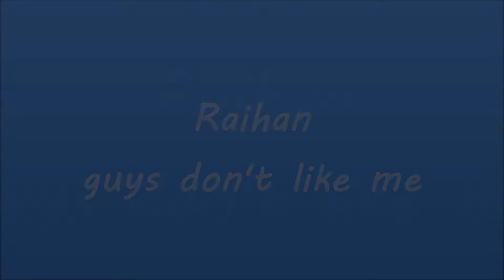Guys Don't Like Raihan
i was recently playing Pokemon Sword and i just fell in love with this character, he's so HOT!! X3 i couldn't help but make a video about him. Thnx for watching!

Song: Guys Don't Like Me
Artist: It Boys!